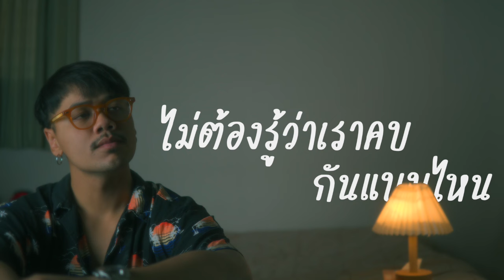ไม่ต้องรู้ว่าเราคบกันแบบไหน - Da Endorphine [ Cover by Oat Thanaphon ]